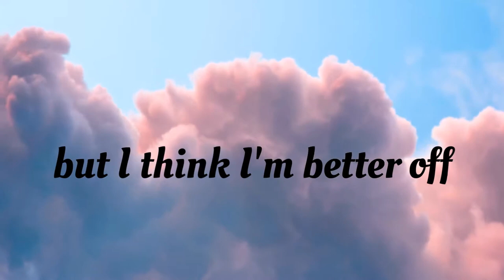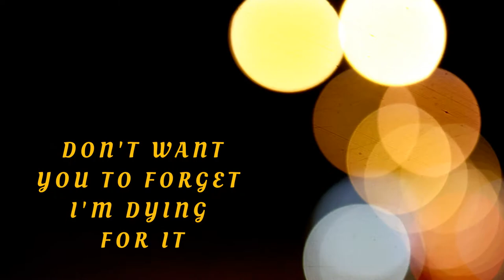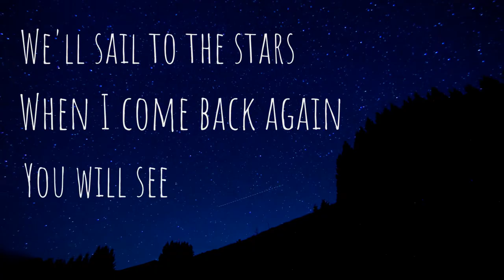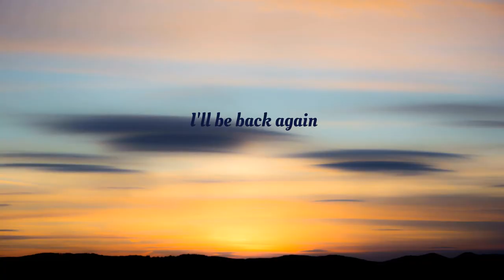Official Across The World Lyric Video - CXC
Here is the official lyric video to Across The World by our new project CXC! Very excited to share this since we made the video ourselves :) Feel free to add this video to your YouTube playlists... and don't forget to let us know what you think in the comments below.

xo CXC

Ce project est financé en partie par FACTOR, le gouvernement du Canada et les radiodiffuseurs privés du Canada.